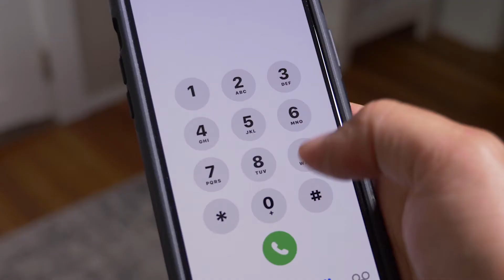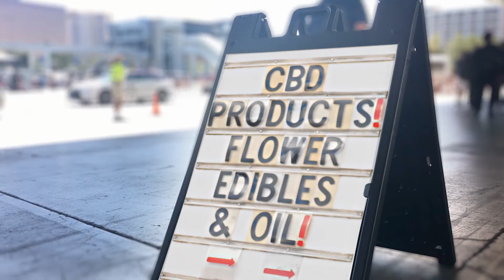State Senator Cheryl Kagan District 17 Montgomery County MD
State Senator Cheryl Kagan talks about the diversity of her district and some of the 30 bills she has proposed for the 2022 Maryland State Legislature.